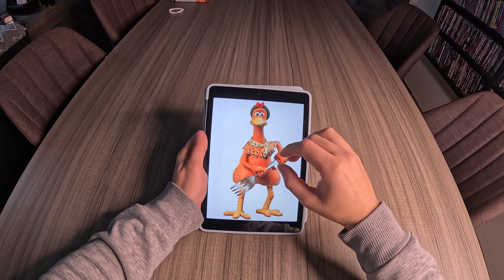Sculpting Ginger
Sculpting Ginger Character
From The Chicken Run Dawn of The Nugget " Movie "

0:00 Sculpting Ginger
00:27 Creating Body
02:52 Hands
4:30 Feather
05:20 Head
07:20 Hat
08:30 Legs
09:47 Painting
10:30 Finishing